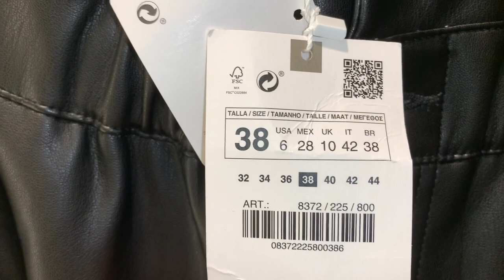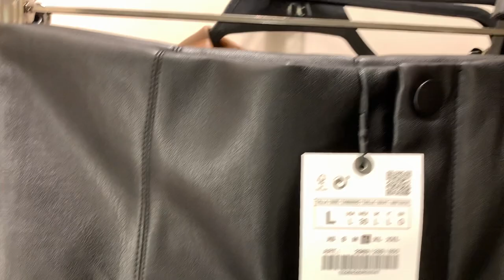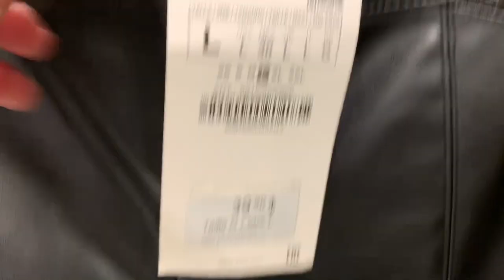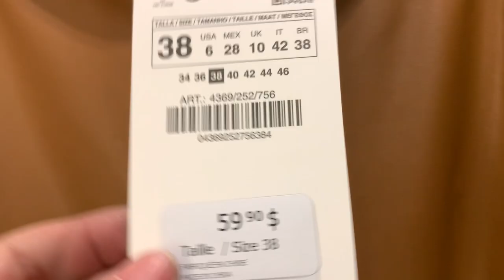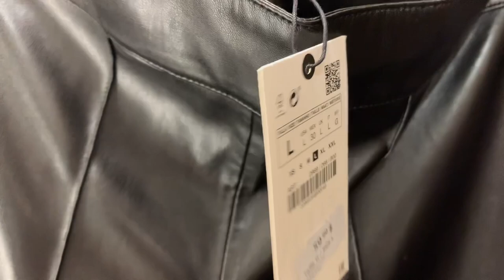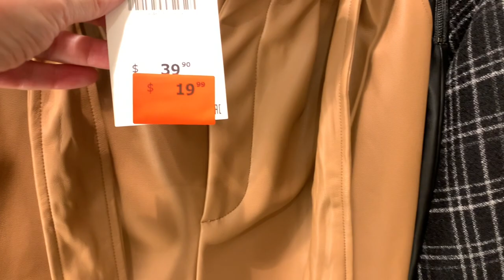ZARA НЕВЕРОЯТНЫЕ СКИДКИ 50% / КОЖАНЫЕ БРЮКИ И ШОРТЫ / ЧЁРНАЯ ПЯТНИЦА / ШОПИНГ ВЛОГ С ПРИМЕРКОЙ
Невероятные скидки в заре до 50%, Кожаные вещи, брюки, шорты и не только. Покупки на чёрную пятницу, шопинг влог с примеркой.
Мои параметры:
Рост 160